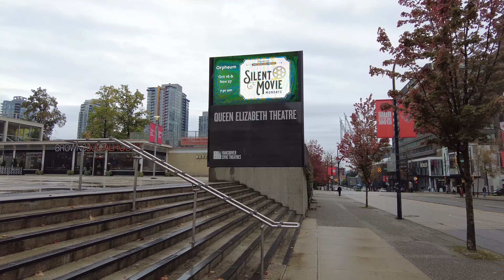4K Vancouver Walking Tour | Downtown Vancouver Canada in Fall 2023 - Life in Canada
Downtown Vancouver Walk in the 2023 autumn season.

West Georgia Street is an important gateway into Vancouver. Every day, it welcomes thousands of people into the city for work, to visit, and to and from Stanley Park. It also connects people to three neighbourhoods – the West End, Coal Harbour and Downtown.
But traffic can be a challenge for people driving and taking transit, and the street can be uninviting for people walking and cycling.